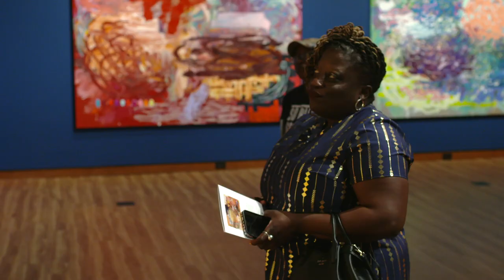Post Traumatism: In Search of Freedom | Exhibition Preview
For this, his first solo museum exhibition, Patrick Alston taps into the psychological impact of trauma and the triumph of perseverance. Alston's courageous and ambitious paintings are in direct dialogue with a celebrated lineage of Black abstractionists who also sought to express themselves freely, regardless of socio-political headwinds and expectations from others.

Born in New York City and reared in South Bronx, Alston is an American painter whose practice focuses on gesture and materiality. Through abstraction, Alston's work reflects upon spirituality, socio-politics, identity, language, and the psychology of color.

Curated by Dexter Wimberly, this exhibition is on view from November 10, 2023, through May 12, 2024, here at the Gantt.

🎬 Produced internally by the Gantt Technology & Innovation Group

About Harvey B. Gantt Center for African American Arts + Culture

The Harvey B. Gantt Center for African-American Arts + Culture is a multi-disciplinary arts institution located in the heart of Charlotte, NC. Established in 1974, the Gantt Center's mission is to present, preserve, and celebrate excellence in the art, history, and culture of African Americans and those of African descent through visual and literary arts, dance music, film, educational programs, theatre productions, and community outreach. The Gantt Center features fine art exhibitions from around the world. It is home to the nationally celebrated John and Vivian Hewitt Collection of African-American Art, which was generously donated by Bank of America and is accessible online.

Named for Charlotte civic leader and former mayor Harvey Bernard Gantt, the Gantt Center is housed in an iconic, award-winning structure designed by architect Philip Freelon, co-designer of the Smithsonian National Museum for African American History and Culture (NMAAHC).

Harvey B. Gantt Center is supported, in part, by the Infusion Fund and its generous donors. The Gantt is located at Levine Center for the Arts and is supported by the North Carolina Arts Council and the Knight Foundation.